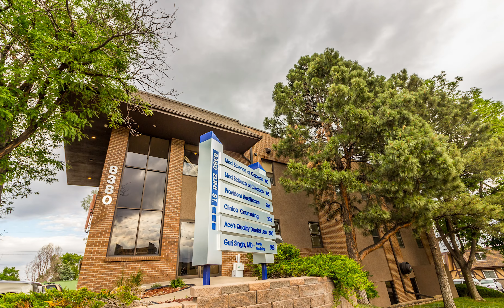8380 Zuni St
OVERVIEW
Hoff & Leigh Denver is pleased to present an availability at 8380 Zuni St Medical! This 15,000 SF building sits on just over .60 acres with 3 exclusive parking lots. This is an established Medical office building located right across “84th Avenue Neighborhood Health Center” formerly “St. Anthony North Family Medicine” hospital. Within a mile from 4 major Intersections of north Denver: I-25 , I-70, I-270/I-36 and I-276. There is currently 3,800 SF in total available with the option to divide into two smaller units of 1,800 and 2,000SF units as needed to fit your practice.

UNIT FEATURES:
– Large unit set up for efficient patient flow

– 10 office rooms/ exam rooms. Each room has water/sink

– 15 to 20 people wait area, reception area

– Kitchenette /break room

– 2 toilets

– Ample pre installed cabinets/ storage space

– Space can be split in two independent businesses

BUILDING FEATURES:
* Lobby with vaulted ceiling and calming water feature .

* ADA compliant building entrance and common area rest room.

* Shared conference room for all tenants.

* Video surveillance, access control, central music system and building automation system.

* Monument signage outside the building and digital directory in the lobby.

* Central air and with lots of windows.

* Elevator

* Ample parking spaces, 3 parking lots for exclusive use of building tenants/ visitors.

* Established tenant base. First vacancy coming up after several years.

* After hours access.

Great location for Medical / Dental / Chiropractor / Physiotherapist / Beauty School / Therapist / Physiologist. Also open to non-medical general office use.

Call today to schedule your private showing!

HIGHLIGHTS
• Updated Features
• Shared Conference Room
• Newly Renovated Interior
• Ample Parking
• Within 1 Mile of 4 Major Highways

QUICK STATS
LEASE RATE: $9.00 SF/YR ($5.11/SF NNN)
SIZE: 1,800 - 3,800 SF
LOT SIZE: .60 Acres TYPE: Medical Office, Office
ZONING: Medical/Office